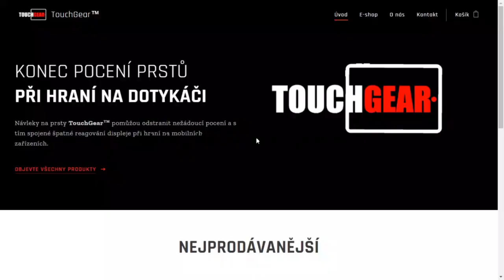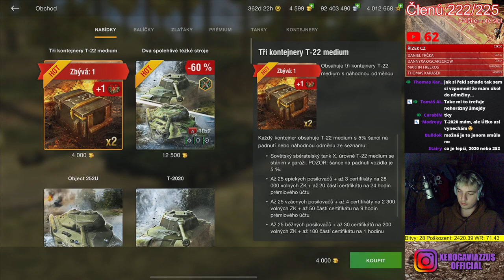NEJHORŠÍ & NEJLEPŠÍ ruská osmičková heavy v shopu! Vyplatí se?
Njoy!

Sponzoři:
Jiří K.
Pavel Kabát
DRACULA
Tomáš Airy Kořistka
DiraxCz
Kloktator Broken
iTzkoblizek